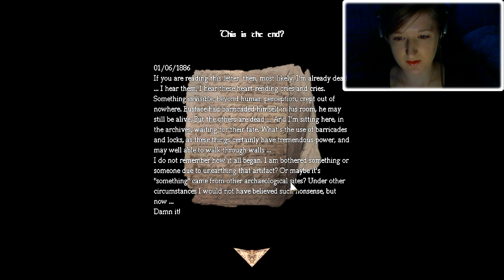ELECTRIFYING BADDIES - Amnesia: The Dark Descent - The Grey Eagle - Part 4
It's always great when there is a way to kill those guys. Very great. :D

Practical & Veto - 2 Moments Away